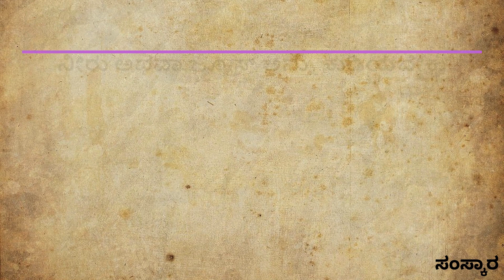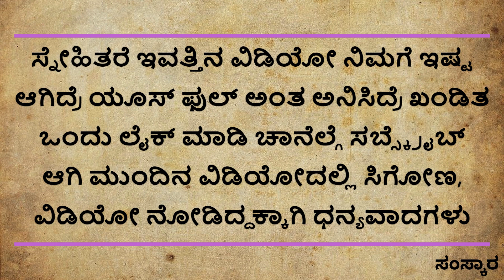useful information in kannada